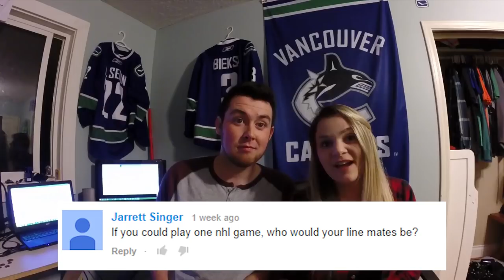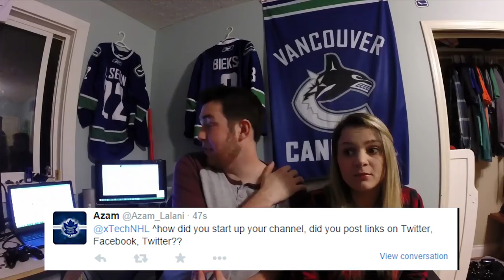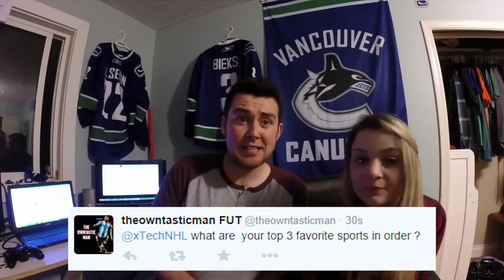xTech Special 13K Q&A " Why I hate Olli Jokinen "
For all your NHL 15 Coin needs Cheap and fast service!